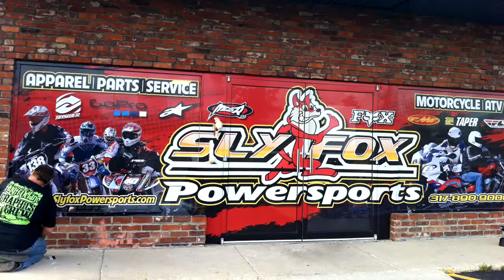SlyFox window graphics by Hygh Octane Graphics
Watch as where transform SlyFox Powersports store front with custom printed graphics.
 Created with iTimeLapse , available on the iTunes app store.